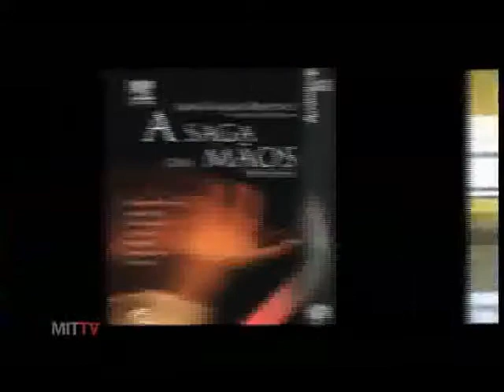Mit TV - Programa 16 - Parte 03